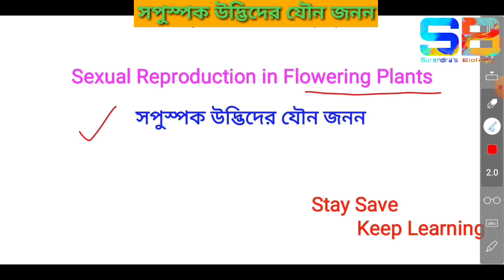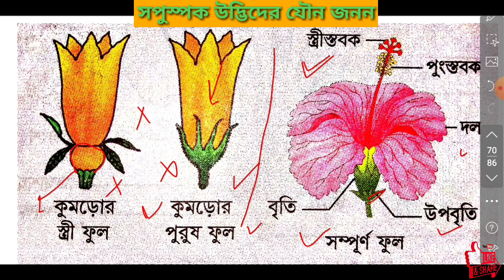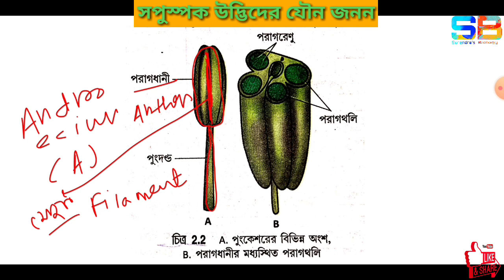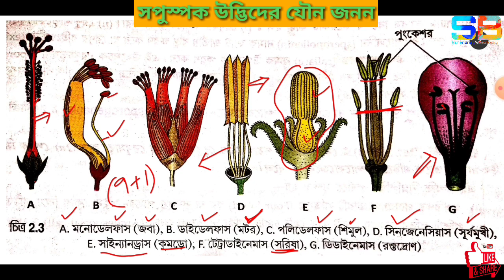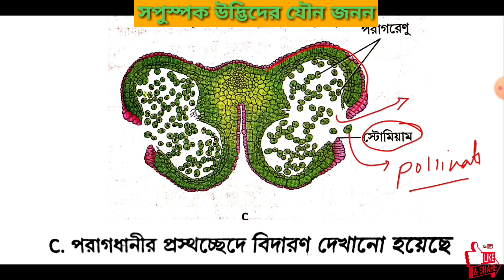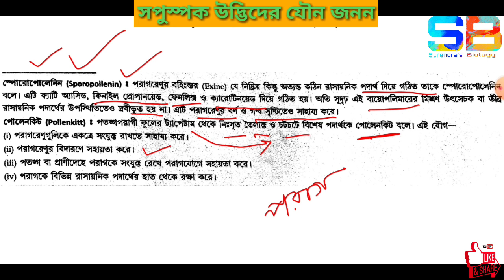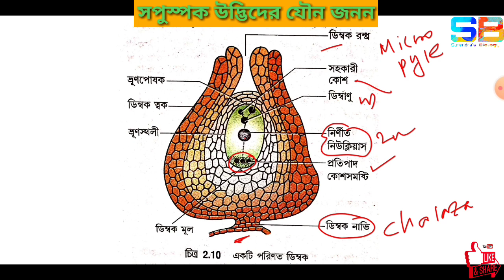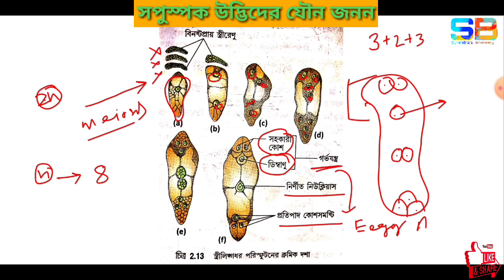সপুস্পক উদ্ভিদের যৌন জনন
উচ্চমাধ্যমিক জীববিদ্যা ।। সপুস্পক উদ্ভিদের যৌন জনন।। ফুলের বিভিন্ন অংশ।। পুং গ্যামেটোফাইট ও স্ত্রী গ্যামেটোফাইট।।